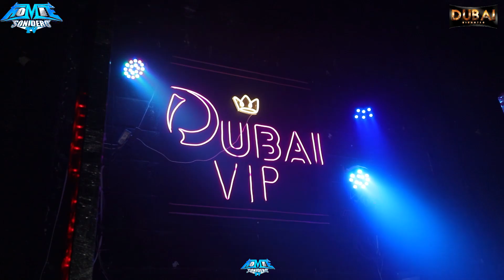CASI SE LE VE TODO🔴SONIDO EL POBLANO GRUPO DOMINADOS SALON DUBAI 6 JULIO 2023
TUS COMENTARIOS SON IMPORTANTE PARA MI+